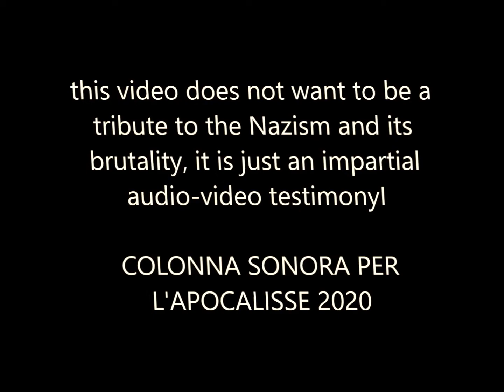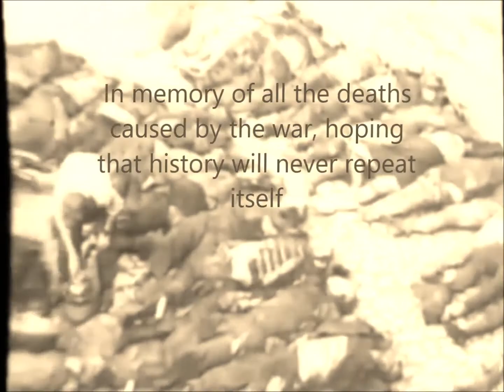COLONNA SONORA PER L'APOCALISSE (Soundtrack For The Apocalypse) "Hitler's Nightmare"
In this video you don't want to celebrate sympathy for Nazi-Fascism in any way, but only to pay homage to the victims of a crazy idea devoted to world carnage.
In memory of all the deaths caused by the war, hoping that history will never repeat itself.